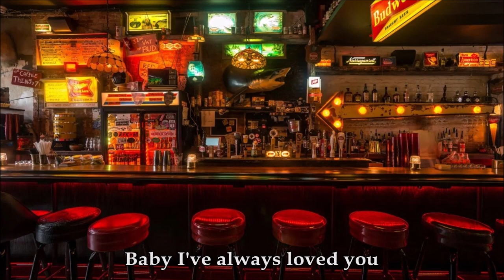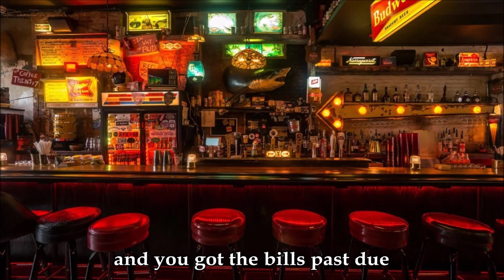Song - One Last Time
In the mid 80's, a songwriter had remarked about some poems I had written that it was poetry and couldn't be made into a song. Years later, I imagined what this poem would sound like if it was done as a song. Recently, I found a composer online who did work for hire (for some reason, composers are hard to find). I hired him to create the sheet music from my
audio recording of me singing the song a Capella, and then hired an amazing musician and vocalist to do a recording of the song. After giving them a little direction and guidance, it turned out well. I think she nailed it. So the question is, can a poem be turned into a song? Well, of course. But the bigger question is, can a poem of mine be turned into a really good song? And although I'm a bit bias, I would suggest the answer is a resounding yes.

Below is the original poem,

Darling, I’ve Always Loved You

I have to tell you something,
after you chase that beer.
but you just chose not to hear.

And before you order another,
I just thought you should know.
I'm here to say I love you,
one last time before I go.

My bags I packed this morning,
the house key left at the door.
It's either you or my sanity,
I just can't deal with it anymore.

It seems three loving children,
and a tarnished wedding band.
Could not compete with another,
with whom you've up and ran.

Here's half the bank account,
and the bills that are past due.
The children will be with me,
the next move is up to you.

I just wish it wasn't so.